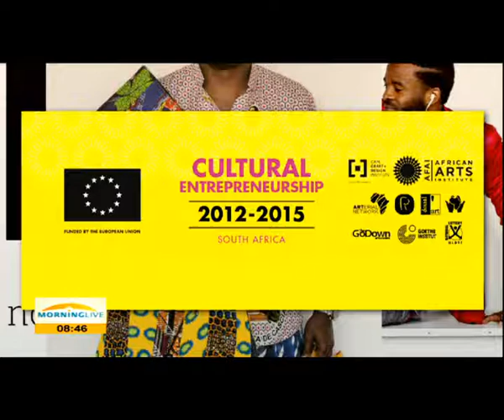Belisa Rodrigues on African Arts Institute's Cultural Entrepreneurship Programme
It will see talented "artrepreneur" performers, publishers, designers, filmmakers, DJs and visual artists from 14 African countries share their local experiences as entrepreneurs in the creative and cultural field in their countries. That's the African Arts Institute's 10 day Cultural Entrepreneurship Programme taking place from the 20th to the 29th of July in Cape Town. The creatives will also explore what it means to be a "cultural" entrepreneur within the landscape of social innovation.